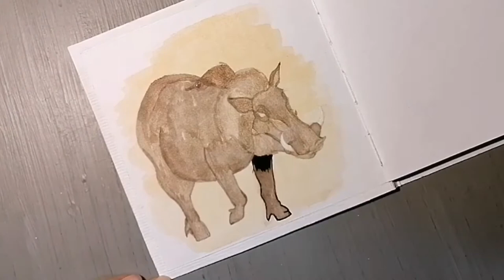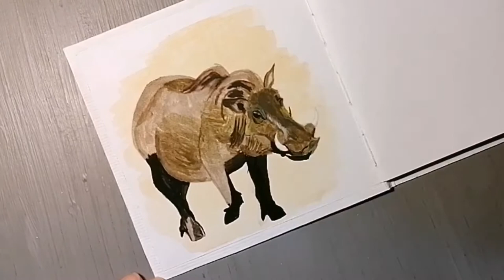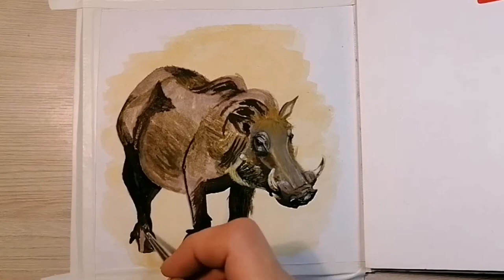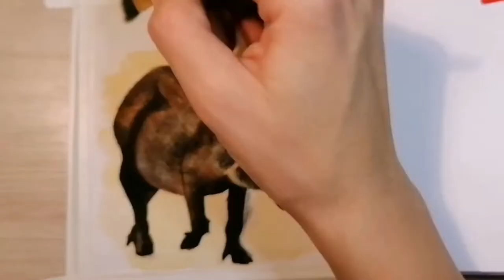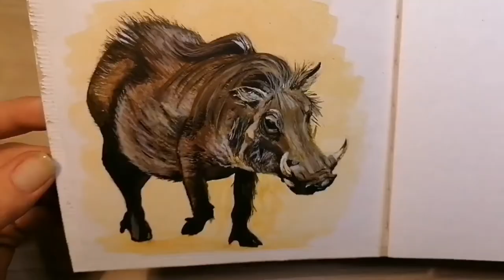Drawing of a warthog with acrylic paints.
Wonderful Warthog Pigs. Very charismatic and unusual. Acrylic paints, watercolor paper.